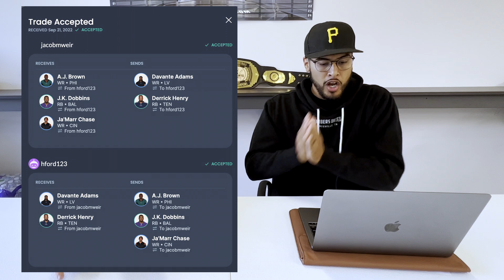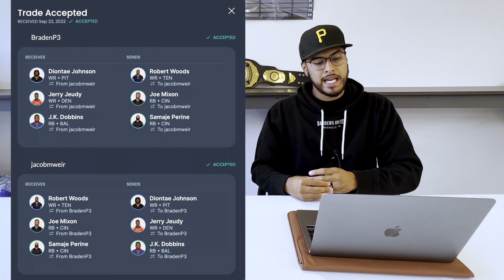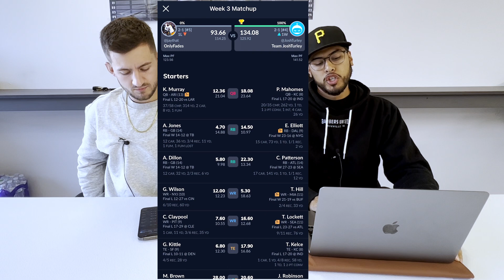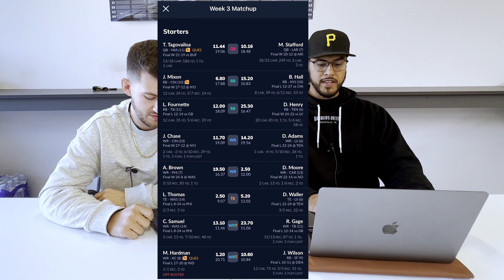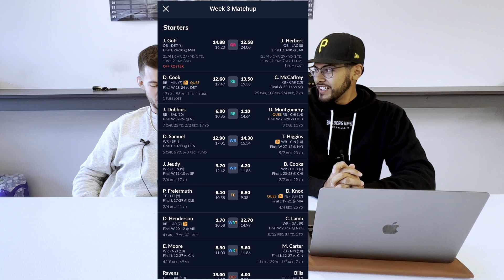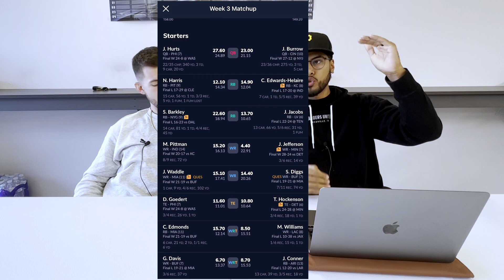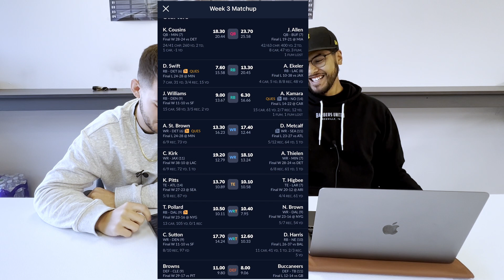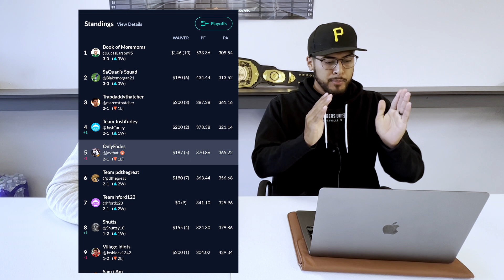JONAS' TEAM SUFFERS BEATDOWN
Jonas and Hunter recap Week 3 in the BUFFL. Watch to find out who wins, loses, and moves in the standings!